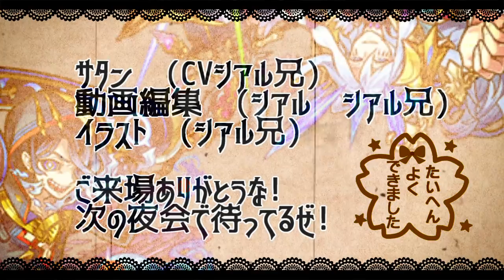【モンスト】それでいけるのは反則…衝撃事実で評価爆あがり!!これは…最強すぎる…【ワートリコラボ】【禁忌の獄】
▼twitterだぜ！
▼動画の詳細
　▻編集ソフト:AviUtl
　▻録画ソフト:DU RECORDER
　▻配信ソフト:Streamlabs OBS